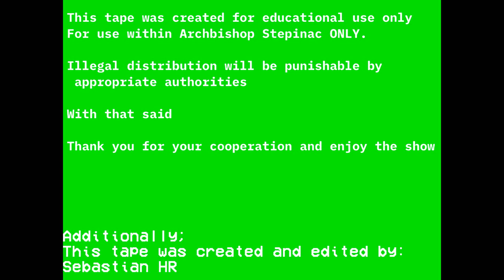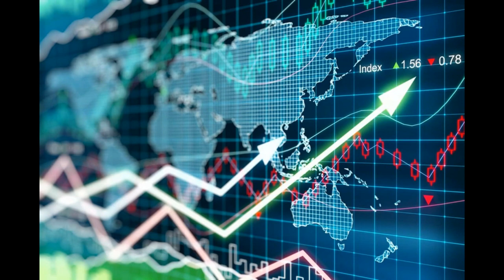SPANVID2022 FOR STEP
to be recorded VIA VCR onto a tape to be further processed, enjoy the crappy video